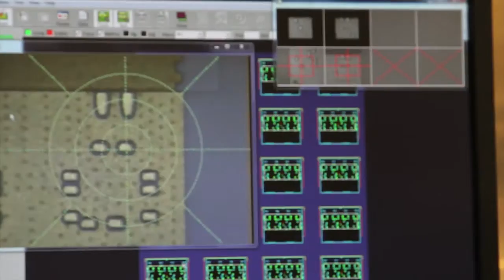NEO Tech: Carlsbad Plant Tour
The Carlsbad plant is our Ceramics Center of Excellence with 60,000 sq. ft. of electronics manufacturing facility that employs about 60 people. Operations include low-temperature co-fired ceramic (LTCC) and high-temperature co-fired ceramic (HTCC) board fabrication, AlN, Thick Film and Thin Film Substrates.